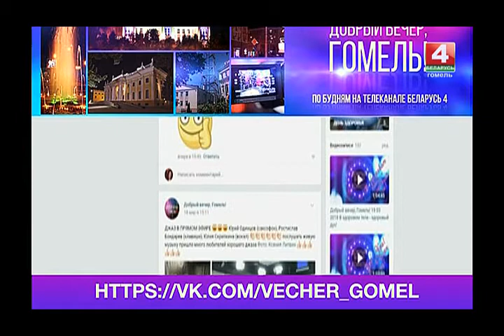Добрый вечер, Гомель! 30 03 2018 О птицах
Накануне всемирного дня птиц поговорим о птицах и людях. Какие птицы живут в вашем скворечнике? Как вы заботитесь о пернатых братьях? Как встречаете перелетных птиц? Как на Гомельщине охраняют птиц и кто занимается этими вопросами?

Гости в студии:
Петр Бобиков, руководитель народного фольклорного коллектива «СИНИЧКИ»
Мария Бобикова, участница народного фольклорного коллектива «СИНИЧКИ»
Лариса Евдачикова, народного фольклорного коллектива «СИНИЧКИ»
Роман Хлебин, председатель общественной организации «Ахова птушак Бацькаўшчыны»
участник фестиваля скворечников (Будо-Кошелево)